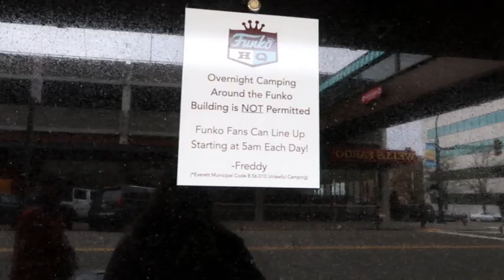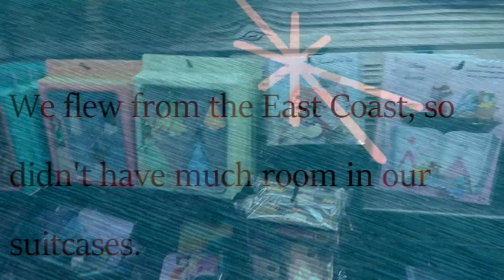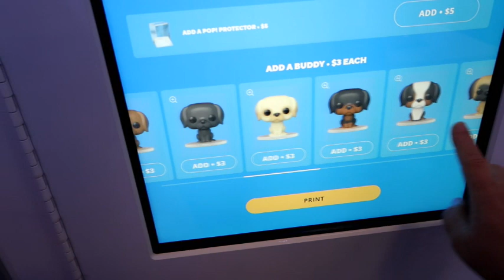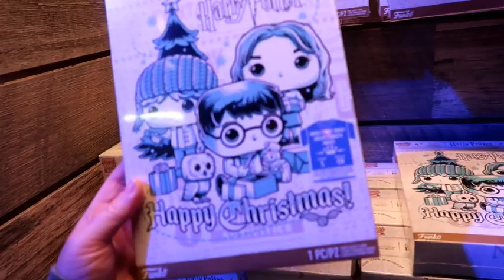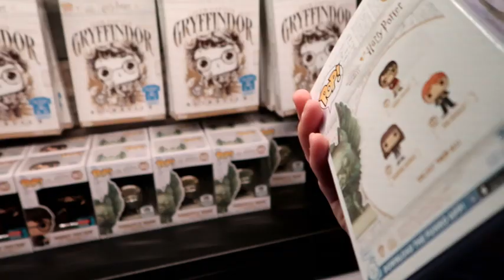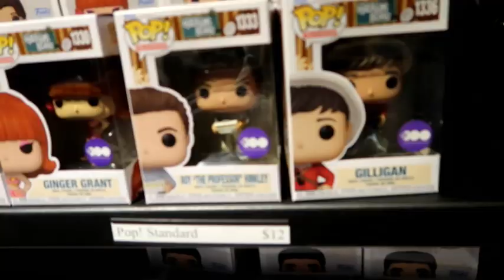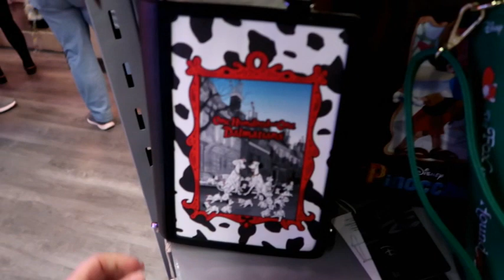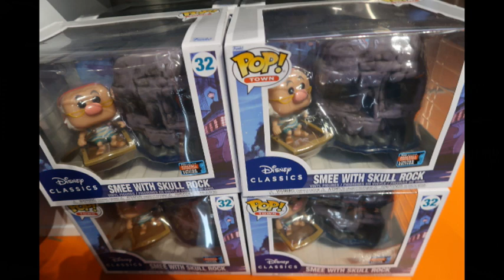Funko Headquarters Everett Washington 1st Visit to Funko Pop Shop Loungefly | Disney | Harry Potter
First Visit to Funko Headquarters in Everett, Washington. This Funko Pop shop is awesome! Everything is awesome! The Funko pop and Loungefly bags collections were amazing. We bought so much, but that will be in a later haul vlog. The store was broken into themed sections, such as Disney, Harry Potter, Star Wars, Marvel, DC and more.  Fandom galore!